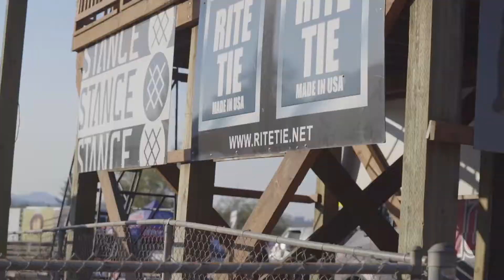125 dream race with the GBRacing bikes! JLAW 338 replica bike!?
I cruised up to the dream race at washougal mx park to do some filming with the boys Steele Davidson and Curtis Mcnitt as they shredded the GBRacing 125’s! Tune in for some wicked 125 action!